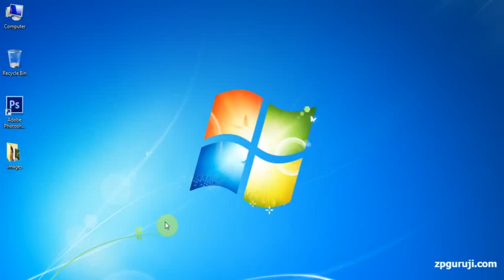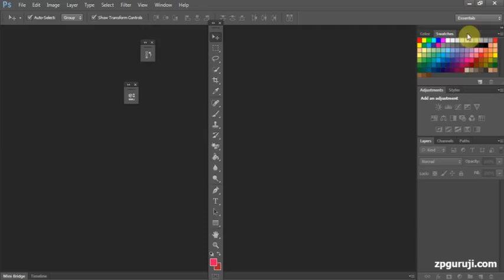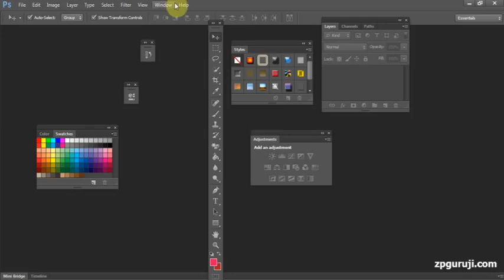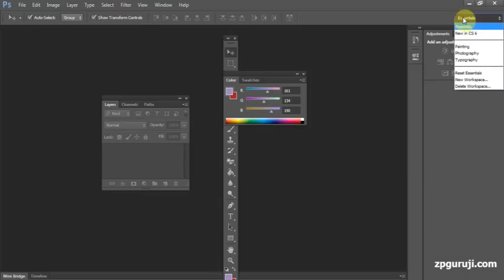PHOTOSHOP LEARN IN MARATHI 3